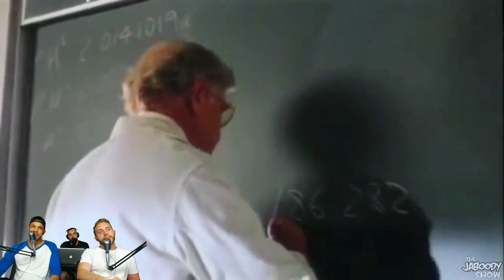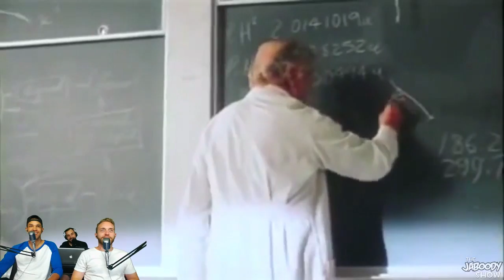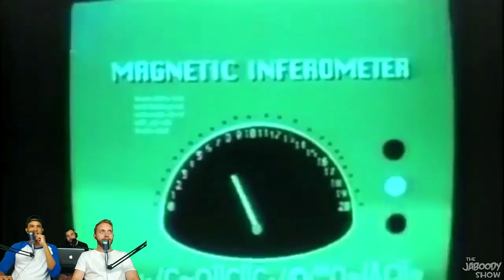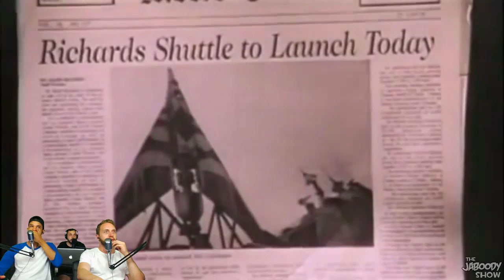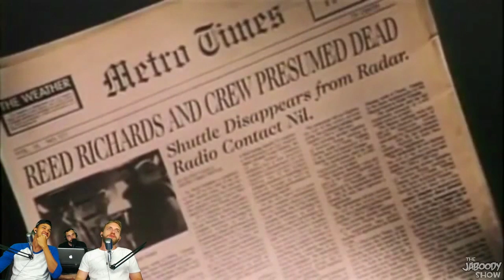The Fantastic Four - Movie Dub - The Jaboody Show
The Jaboody Crew dubs over the BRAND NEW Fantastic Four movie! Feast your eyes on all the crazy new high def SPECIAL EFFECTS!